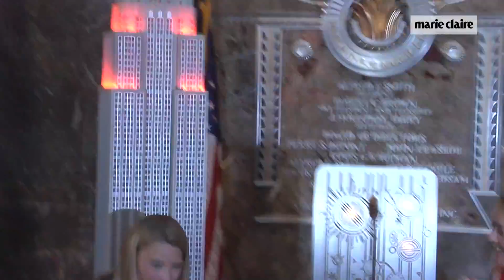Dakota Fanning ilumina de rojo el cielo de Manhattan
La actriz fue la encargada de encender las luces del Empire State en el Día Internacional de las Niñas.